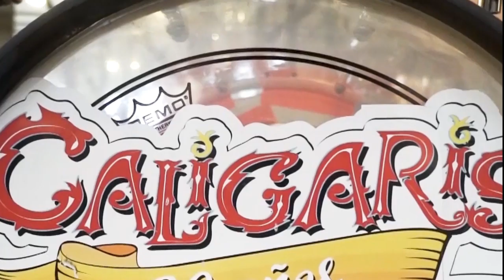Nuevocentro Presenta: Los Caligaris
Una seria de conciertos íntimos.

Junto a  Radio Pobre Johnny.